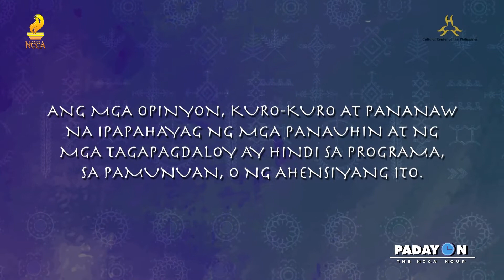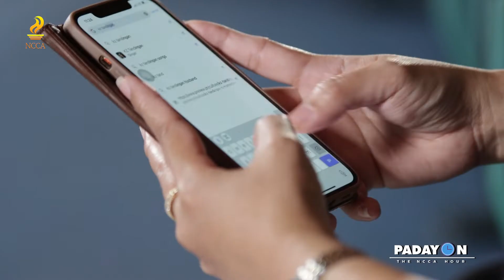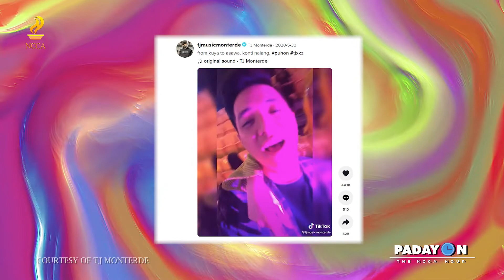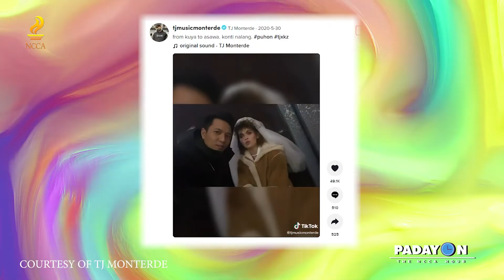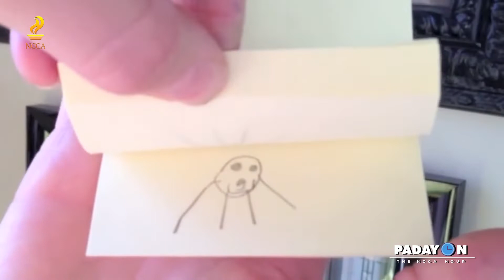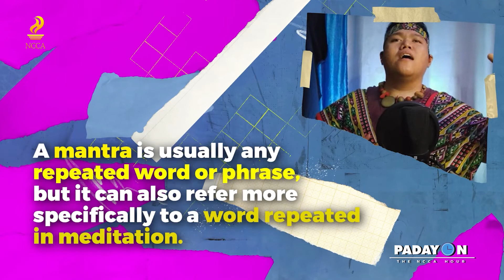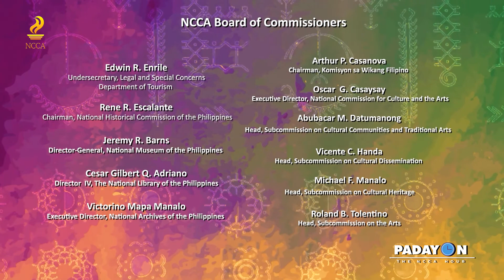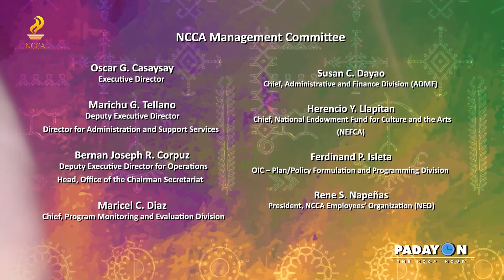PADAYON THE NCCA HOUR (E123)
Sa pagbabalik ng Padayon: The NCCA Hour ngayong 2022, ating abangan si NCCA Music Ambassador Kristine KZ Tandingan!

Muli kaming mapapanood ngayong ika-2 ng Abril, Sabado, alas-tres ng hapon, sa Facebook pages ng NCCA, PTV , Presidential Communications (Government of the Philippines), at Radio Television Malacañang - RTVM.
Sulong na!